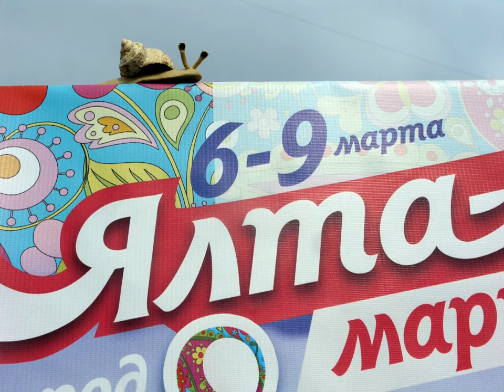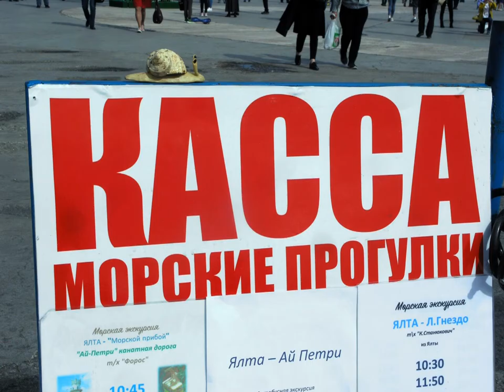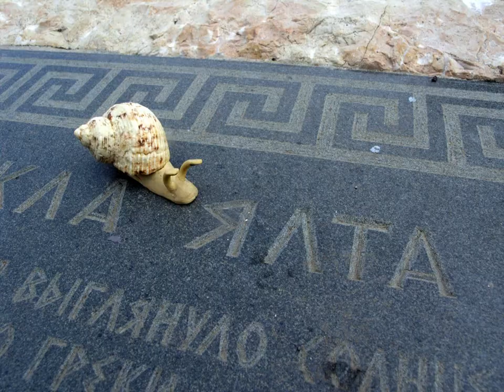Hugo die Schnecke - Stadtbummel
Erlebnisse der Schnecke Hugo, Trickfilm